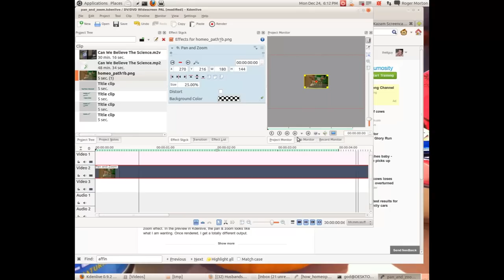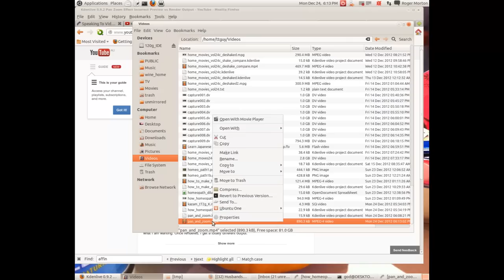Kdenlive - Pan and Zoom effect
How to use Kdenlive Pan and Zoom effect to zoom a still image in.